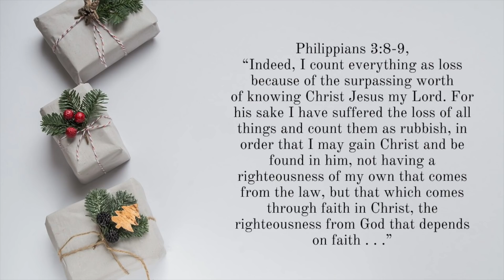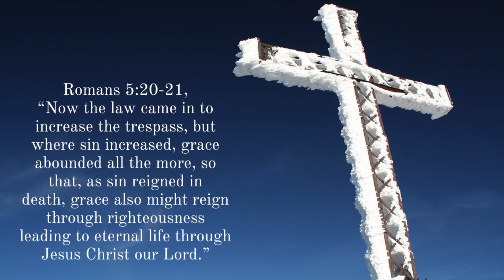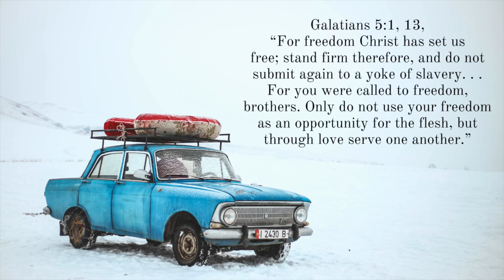God Is Giving You a Fresh Start If . . .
Do you feel like you need a fresh start in life? What does the Bible say about a fresh start? Here are 3 signs God is calling you to pursue a fresh start in a certain area of your life.

One: How to Know and Trust God’s Sovereign Plan for Your Future Marriage

FREE EBOOKS

-Mark